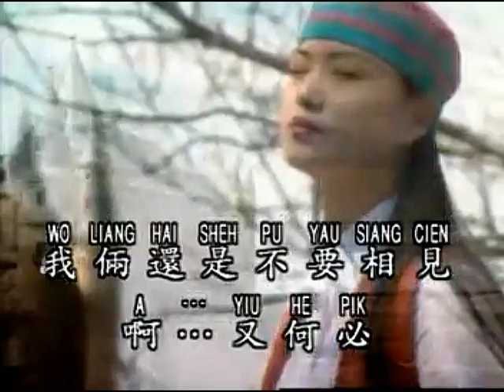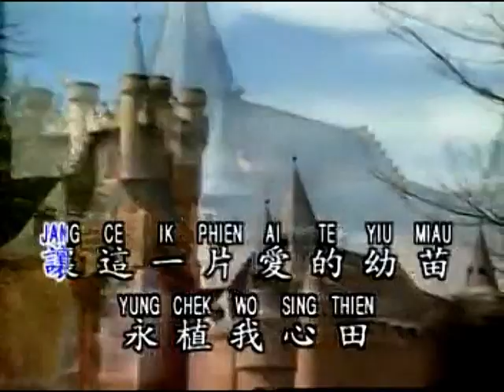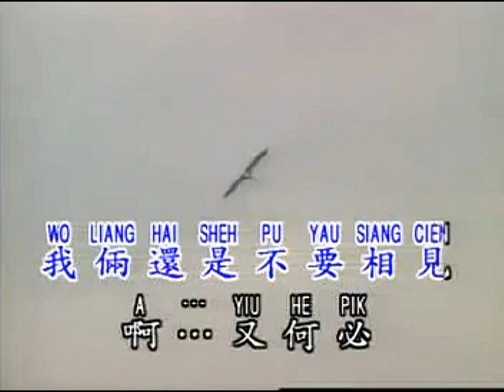相見不如懷念 KTV